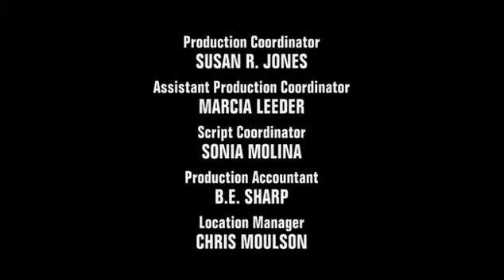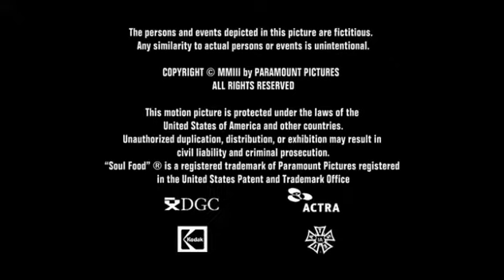SOUL FOOD FS Episode 1_clip4.mp4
Ahmad faces the realities of being a Black man in America when he is questioned by the police for purse snatching, and several people from Lakeside Prep assume the worst about him. FBI Agent Willie White (Jim Brown) blackmails Lem into becoming an informant against Baron, who has become like a father to Lem. Two months after Damon left her, Teri has become uncharacteristically promiscuous.